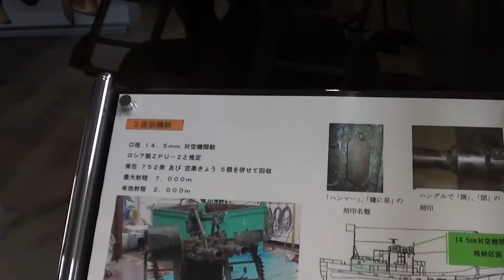2001 12 22 北朝鮮工作船事件後、回収展示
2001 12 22 北朝鮮工作船事件後、回収展示